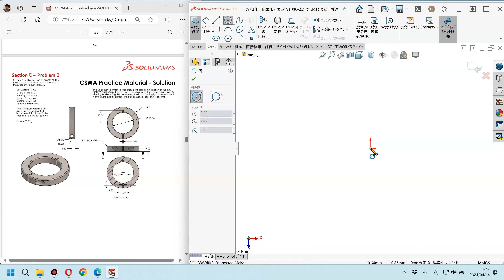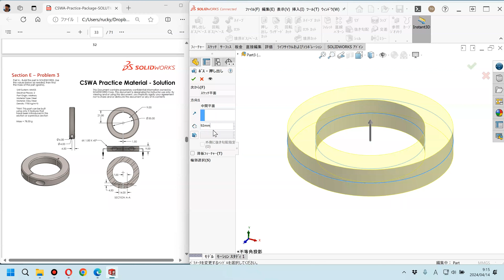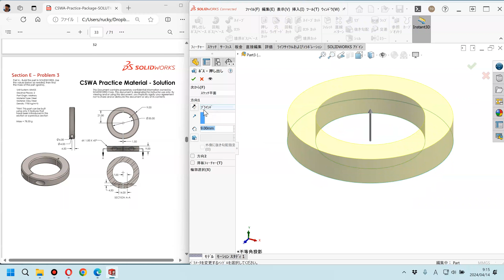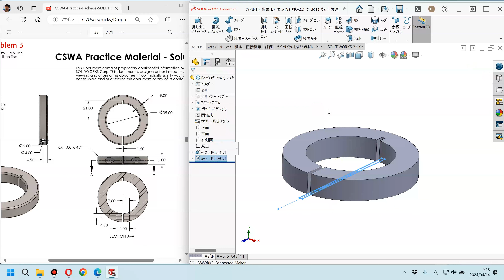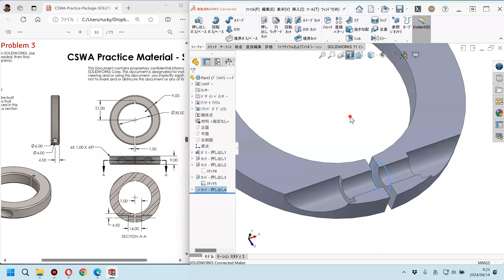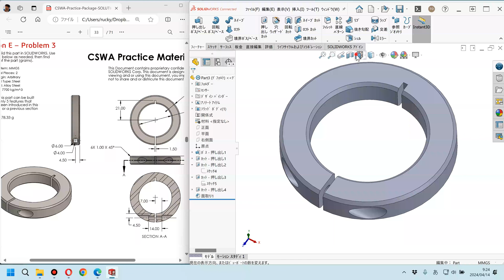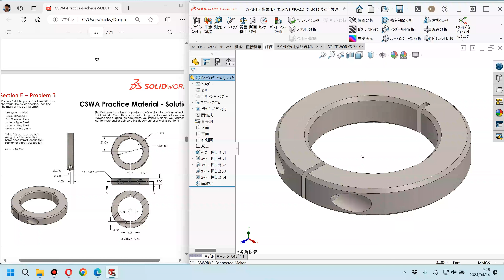SOLIDWORKS-CSWA-練習問題-Section-E-Problem-3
【個人利用】3DEXPERIENCE SOLIDWORKS for Makers

監修したSOLIDWORKSのアドバンストテクニック本があります。
更なるステップアップを考えている方は、ぜひ！